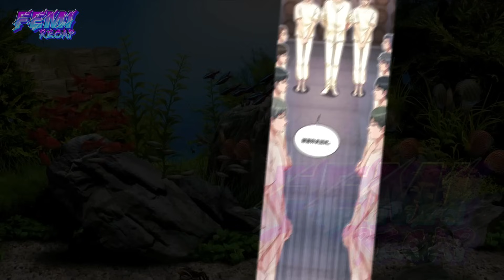P17. He has a Divine System, Billions in Wealth, Gifting Beauties for Leveling Up -FeMi Manhwa Recap